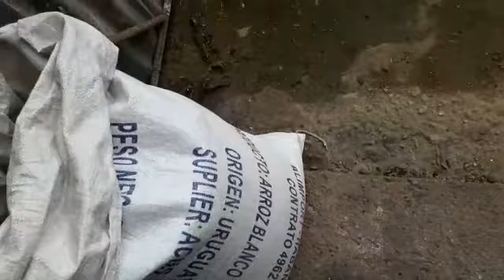QUE llueva cafe ,pa que en el conuco no se sufra tanto 😀🤓🤣👍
Video de Yoel